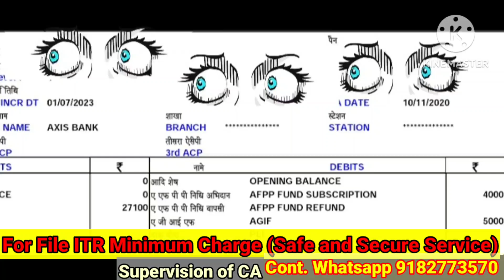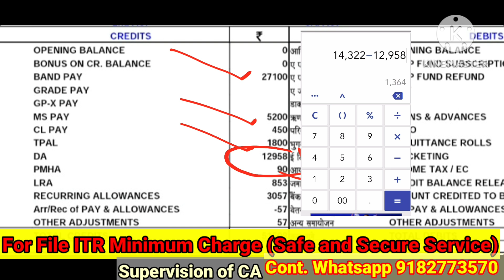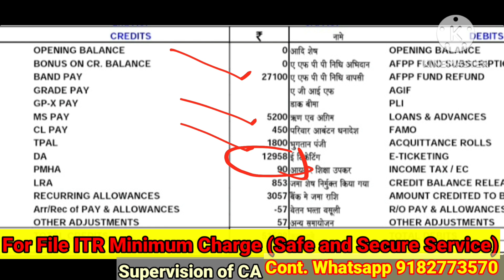How to calculate DA JANUARY 2023 For army person by payslip file Itr 2023-24 9182773570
is video me btaya h ki army person DA calculate kaise kre

Armaan app se promotions/posting kaise check kre

CSD ME ONLINE REGISTRATION KAISE KREE

How to calculate DA,
 how to calculate salary,
HRA,
DA
DEARNESS ALLOWANCE CALCULATION ONLINE,
DA CALCULATION,
 DA HRA CALCULATION,
WHAT IS DEARNESS ALLOWANCE,
 HOW TO CALCULATE DA STEP BY STEP,
 A TO Z FULL PRECESS OF DA CALCULATION, central government DA Calculator,
central govt.
employess da calculation,
what is arrears
, pay and da online kaise calculate karen,

CSD ME ONLINE REGISTRATION KAISE KRE
HRA,
DA
DA CALCULATION,
 DA HRA CALCULATION,
central govt.
employess da calculation,
what is arrears

online itr file,
how to file income tax return 2021,
salary return 2021-22,
itr1,
itr 2021-22,
itr ay 2021-22,
how to file itr 1 for ay 2021-22,
ITR file,
itr for salaried person ay 2021-22,
income tax return 2021-22,
tax guru ji,
tax guruji,
itr for salary,
 income tax return filing 2021-22,
itr 1,
How to file itr for salary person,
 How to file itr 2021-22
Army person itr fill 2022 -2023
itr 1 for army
itr for army person
how to fill itr for army person
army person income tax return
income tax return for army 2020-21
income tax return for army personnel
how to file itr for army person
income tax refund for army
How calculate da in salary
How to calculate da in army salary
dearness allowance
da calculation formula
da calculation in salary
Itr filing army person
da hike
da july 2021
army person da calculate allowances
income tax return for defence personnel
income tax return for army officers